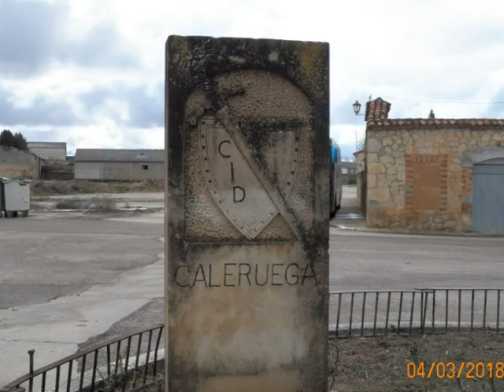ribera del duero 2018 2